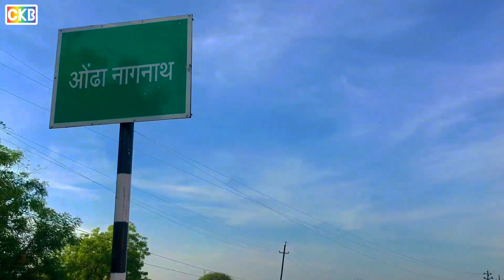Morning Walk S2 Day 5 | 4k 60fps | Shayari